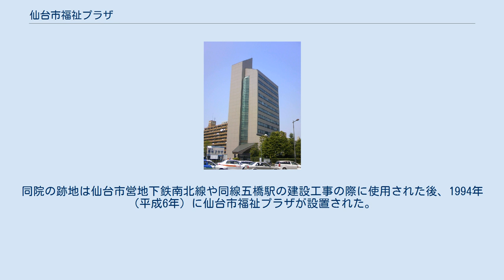仙台市福祉プラザ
仙台市福祉プラザ（せんだいしふくしプラザ）は、仙台市都心部南部の東二番丁通りと愛宕上杉通との交差点に面して建つ、仙台市の複合施設。
 当地は、明治期に旧仙台藩重臣の山家豊三郎の別邸「清奇園」があった場所である。
1913年（大正2年）9月には、清水小路（現・愛宕上杉通）をはさんで「清奇園」の向かい側に東三番丁から東北女子職業学校（三島学園東北生活文化大学などの前身）が移転してきた。
 1956年（昭和31年）、同園の庭園を一部残して、東八番丁から仙台赤十字病院が移転・開院した。
1974年（昭和49年）11月に三島学園が泉市上谷刈東伐生（現・仙台市泉区虹の丘）に全面移転し、1970年代後半には東二番丁通りが同院の前まで延伸されて清水小路と接続されると、三島学園の跡地には、現在仙台第一生命タワービルディングが建っている地から仙台市立病院が1980年（昭和55年）3月に移転・開院した。
 道を挟んで2つの大病院が建ち並ぶ状況になったため、1982年（昭和57年）に仙台赤十字病院が市内の新興住宅地の1つである八木山に移転・開院した。
同院の跡地は仙台市営地下鉄南北線や同線五橋駅の建設工事の際に使用された後、1994年（平成6年）に仙台市福祉プラザが設置された。